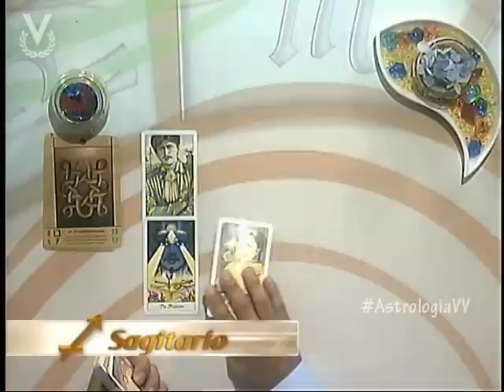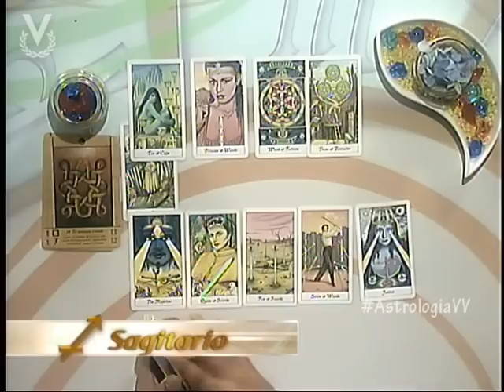Astrología y Destino - Sagitario - 11 de septiembre de 2012